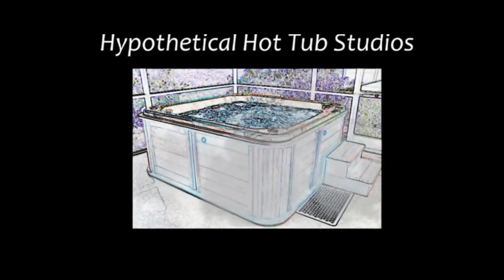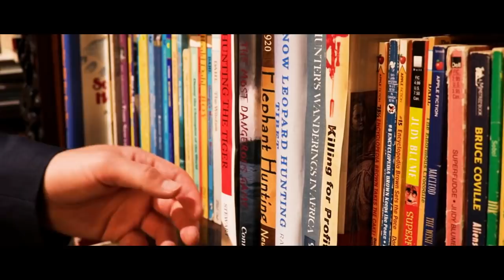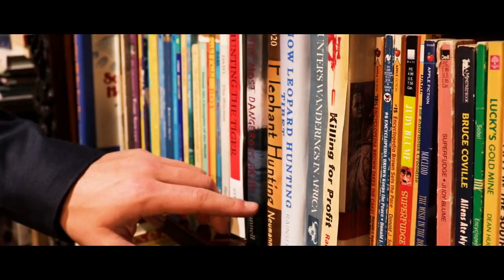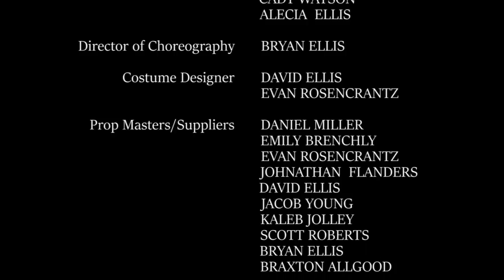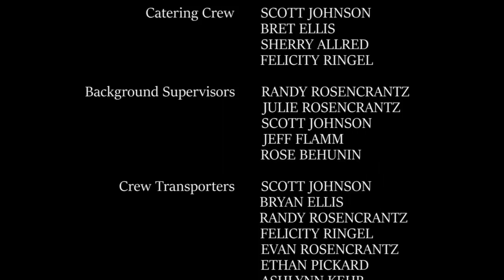The Most Dangerous Game 2019 (Full Movie)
Story Synopsis: Sanger Rainsford (Evan Rosencrantz), a world-renowned hunter, is shipwrecked on an Island off the coast of the Caribbean. There he finds a man by the name of General Zaroff (Braxton Allgood) who is a private huntsman, but is highly skilled. Rainsford soon discovers that Zaroff hunts men for sport and is challenged to a duel. Rainsford is given three days to avoid General Zaroff, and if he manages to... he leaves the Island. If he doesn't, he dies. The only problem is... General Zaroff has never lost.

Feature length student film Directed by David Ellis, written by Evan Rosencrantz and produced by David Ellis & Bret Ellis. Based on the short story "The Most Dangerous Game" written by Richard Connell (1920.) Project created for Senior Capstone. Movie Runtime: 1 hr 40 min

Starring: Evan Rosencrantz, Braxton Allgood, Ethan Pickard, & Bryan Ellis. Featuring Jacob Ellis, Isabelle Delton, Brayden Hodges, & Devan Martinez.

*Shout-out to Jeff Flamm for allowing us to use his beautiful property as a set piece in our movie. Couldn't have done it without his support.

*Intense sequences of violence and some thematic elements and some mild drug use.